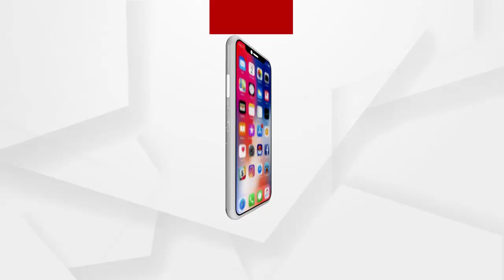ମାନସିକ ଭାରସାମ୍ୟ ହରାଇ ମନ୍ଦିର ଉପରେ ଚଢ଼ିଗଲା ଯୁବକ...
ମାନସିକ ଭାରସାମ୍ୟ ହରାଇ ଶିବ ମନ୍ଦିର ଉପରେ ଚଢ଼ିଗଲା ଯୁବକ ଅଳ୍ପକେ ମୃତ୍ୟୁମୁଖରୁ ରକ୍ଷାପାଇ ଗଲେ ଉଦ୍ଧାର କଲା ଅଗ୍ନିଶମ ବାହିନୀ...